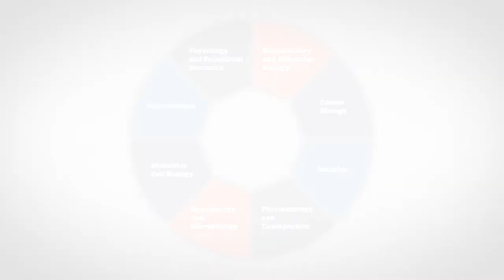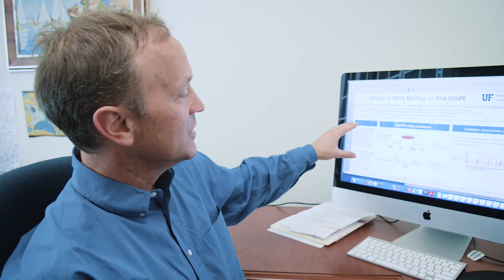UF Biomedical Sciences Concentration: Biochemistry and Molecular Biology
Biochemistry and Molecular Biology is one of the eight concentrations within the Graduate Program in Biomedical Sciences. Andrew Berglund, Ph.D., professor of biochemistry and molecular biology, provides an overview of research opportunities in the concentration and advantages to training at UF. Carl Shotwell, student, highlight his decision to pursue biochemistry and describes his research within Dr. Berglund’s lab.